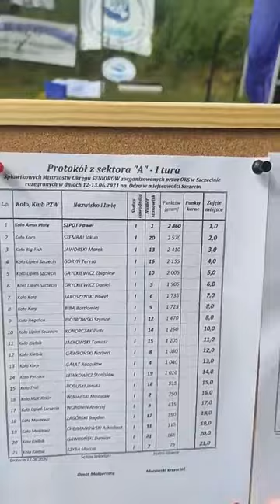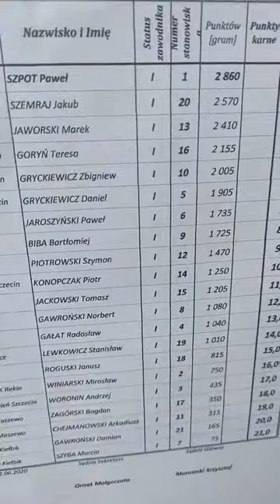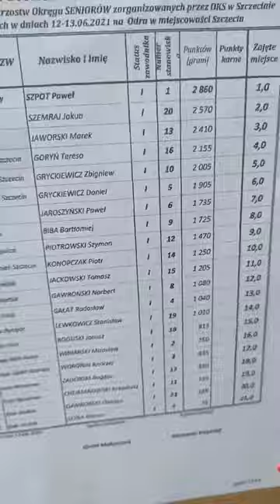1 tura wyniki